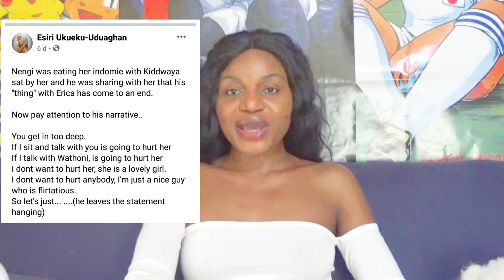Kiddwaya: The F*ck Boy With Swag